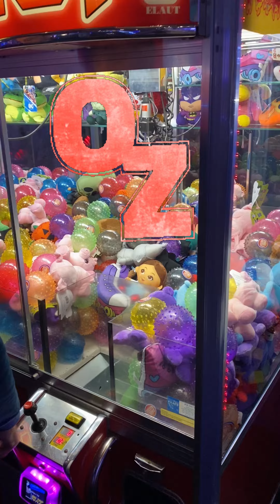Winning WIZARD OF OZ set on the claw machine!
Watch us win a complete WIZARD OF OZ plush set on the claw machine at Dave & Buster's.